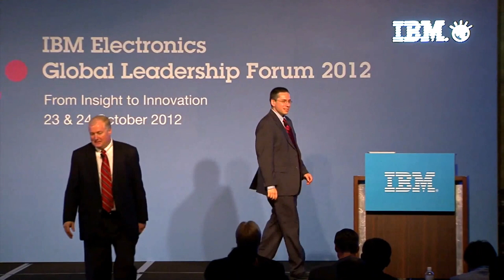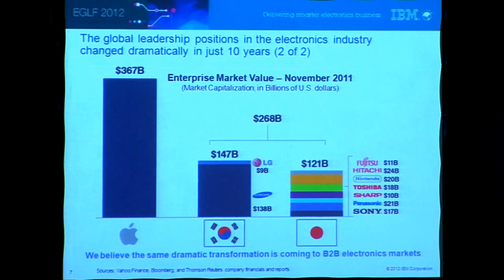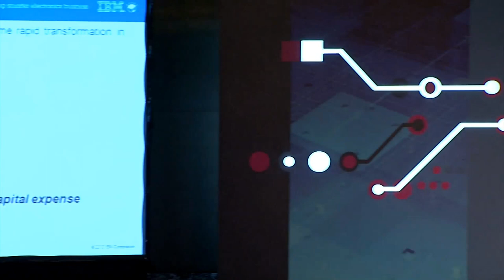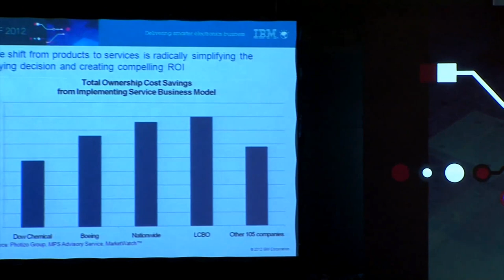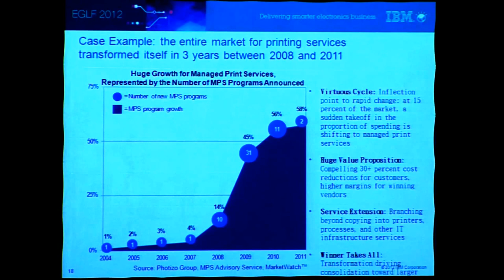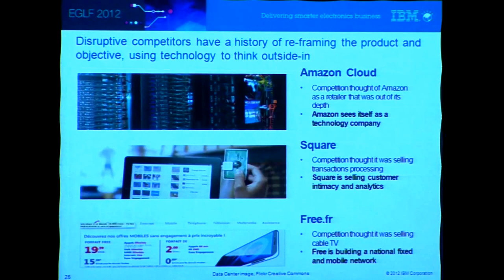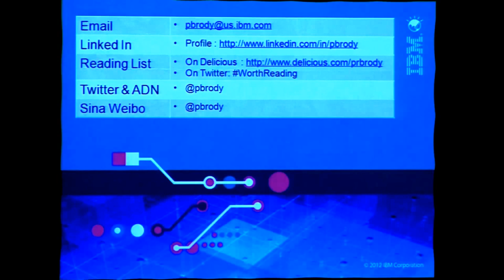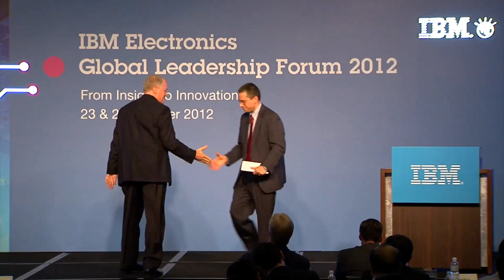B2B Transformation in the Electronics Industry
How are the same trends that affect the consumer electronics industry going to affect companies operating in the B2B space?  This presentation from IBM's electronics global leadership forum takes you through case examples and recommendations.